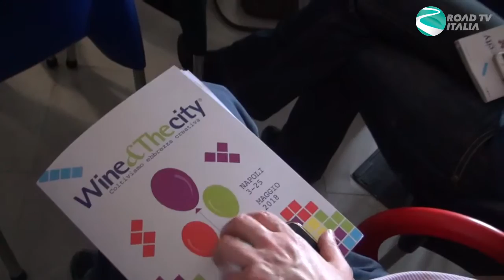interviste WineandThecity Napoli